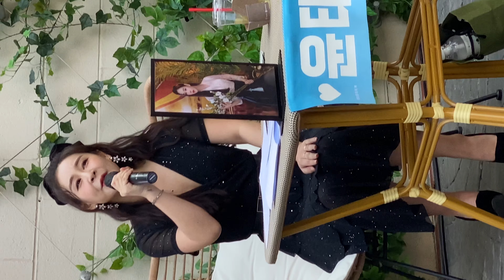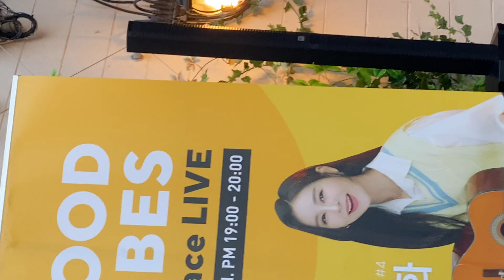210609 미스트롯2 윤태화 - 돈데보이 Donde Voy